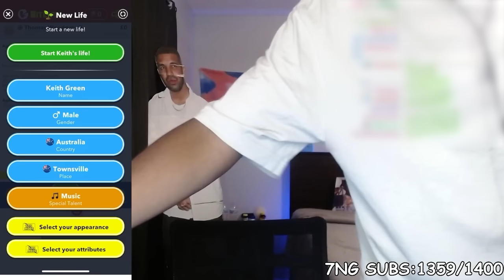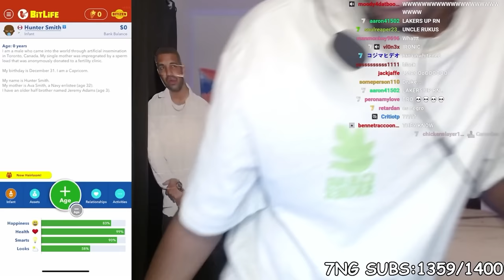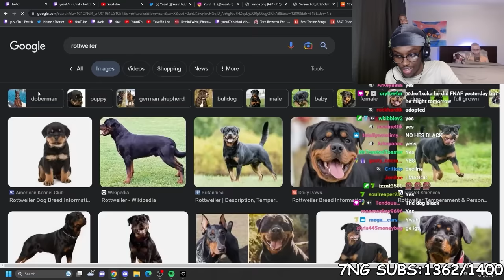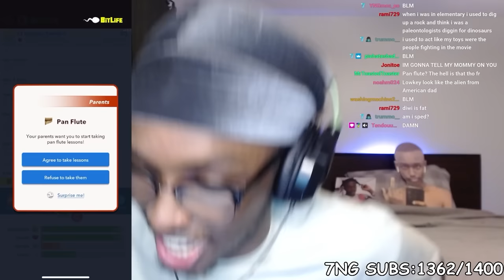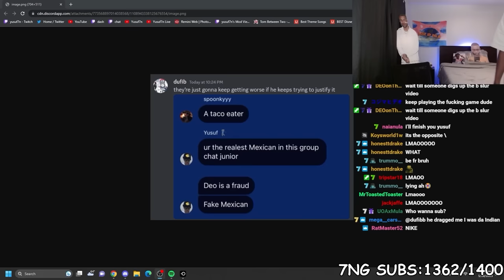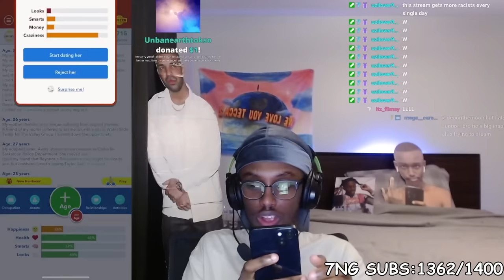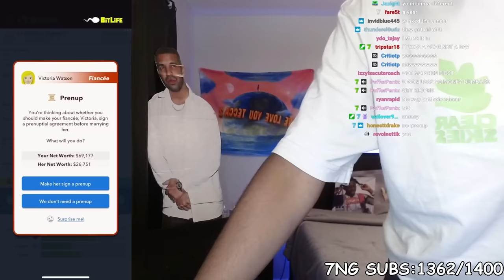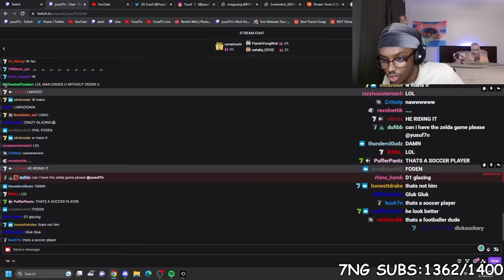So I Tried Playing Bitlife Again..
In This Video Yusuf7n plays bit life on stream again